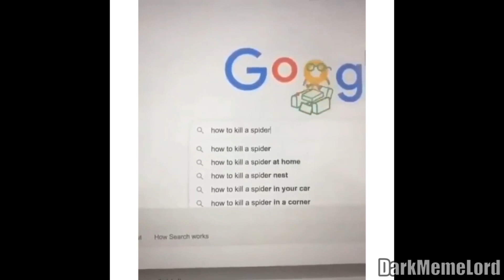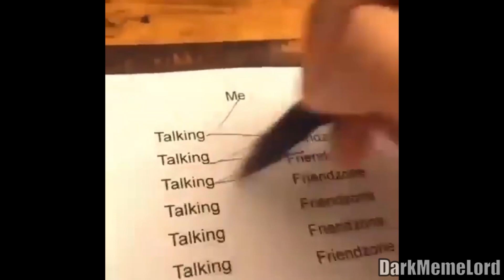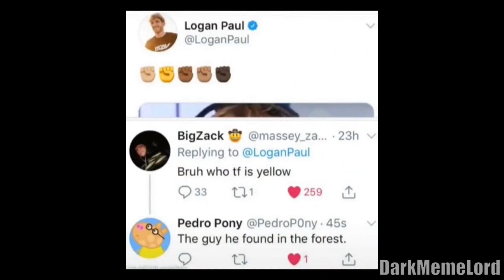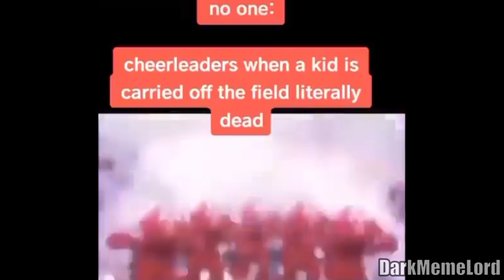Memes that will make you smile